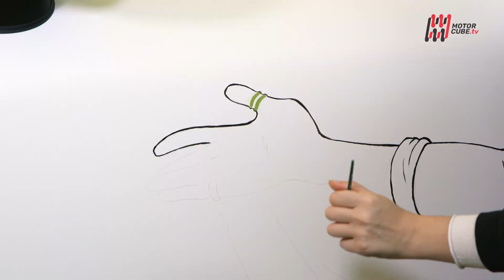MINI & LUCCA COMICS 2022 - MINI COOPER-SE SPECIAL MANGA BY CATERINA ROCCHI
In occasione del Lucca Comics una MINI Elettrica ha fatto da tela a Caterina Rocchi, Direttrice Artistica di Lucca Manga School, ospitando una sua opera d’arte e la sua interpretazione e visione del tema sul quale gli studenti della scuola lavoreranno durante l’anno.
La city car, che con la sua alimentazione Full Electric ha a cuore il pianeta, senza sacrificare performance e sicurezza è una macchina urbana, giovane, agile, come l'arte manga, a cui Caterina ha dedicato la sua carriera.Segui tutte le novità del mondo dei motori su